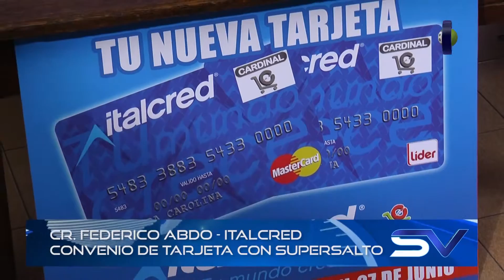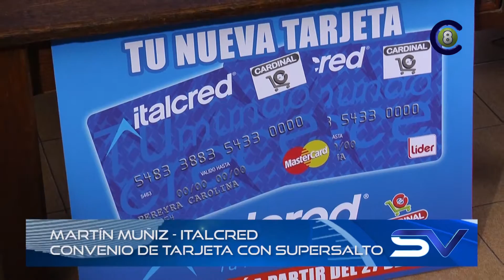Super Salto e Italcred - Tarjeta de beneficios para clientes (HD)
La empresa Super Salto e Italcred firmaron acuerdo que beneficia a los clientes del supermercado con descuentos.
Emitido en Salto Visión el 01-07-16 por Televisora Salto Grande (canal 8 análogo, 28.1 y 28.2 por Televisión digital terrestre abierta) - Cable Visión Salto (canal 120 HD y Canal 5), Vera TV HD